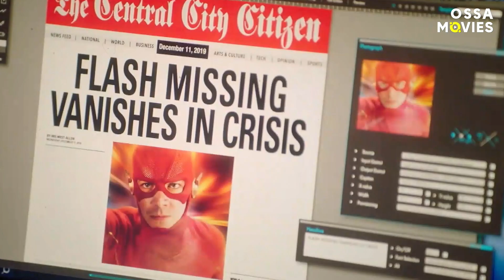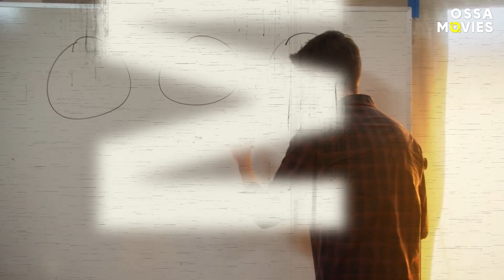The Flash: Hilarious Deleted Scenes And Unscripted Moments | OSSA Movies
Let's be real here: The Flash deleted scenes are sometimes even better than what we see in the episodes. From Iris West's (Candice Patton) tears over Barry Allen's (Grant Gustin) impending doom to Cisco Roman's (Carlos Valdes) outstanding guitar skills, there's a lot that hasn't made it onto The Flash TV series.

Additionally, the show features some of the best improvised scenes on TV. Did you know that the Ezra Miller Crisis on Infinite Earths cameo was largely improv? And The Flash Ezra Miller connection doesn't stop there either, as Grant's Scarlet Speedster is actually responsible for a major event in the DCEU – even though, it was unplanned to begin with.

Tell us, which are you favourite deleted scenes and improvised moments from The Flash CW series? And do you think they're better than the scripted events?

Let us know your thoughts and comments down below after you've watched the video.